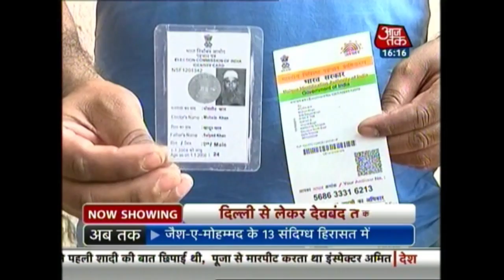13 Suspected Jaish-e-Mohammed Terrorists Caught In Overnight Raids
The Intelligence Bureau and the special cell of the Delhi Police have busted a Jaish-e-Mohammed terror module active in the national capital. The cops have detained 13 sympathisers of Pakistan-based Jaish-e-Mohammed (JeM) terrorist group from Delhi, NCR region. Three of the terror suspects have been sent to 10-day police custody. According to the police, all of them are suspected to be members of a sleeper unit of a terror outfit and were planning an attack in the national capital and other cities.
IED devices have been recovered from the suspects. Their identity and nationality have not been disclosed.